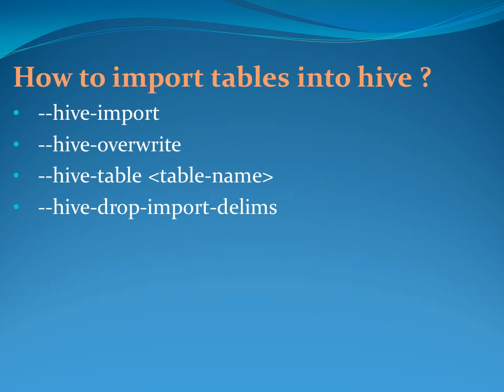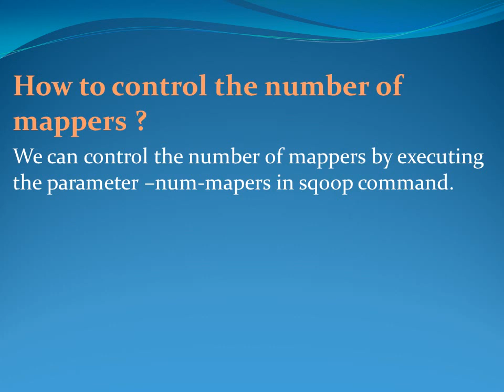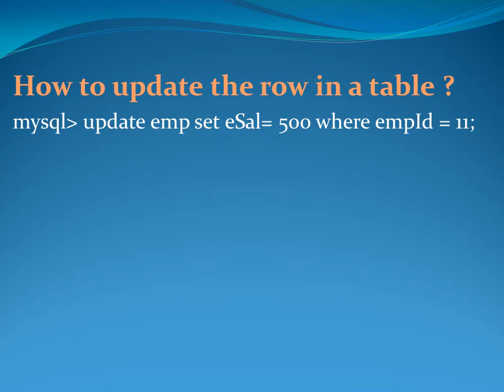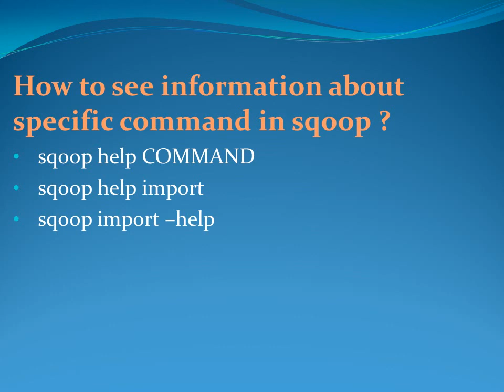Latest Apache Sqoop Interview Questions and Answers for freshers and experienced– Part 2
This video gives some of the Apache Sqoop interview questions with suggested answers. Learn more on these Apache Sqoop questions and the way to handle these tough question effectively in a job interview.